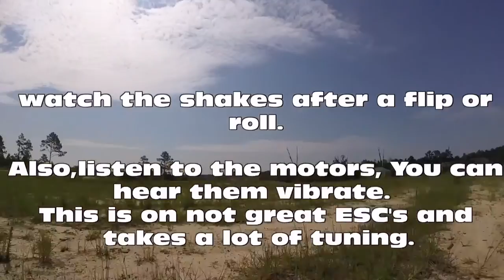Comparison of Good tune and bad tune!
Hello fellow RC pilots.  What is a good tune and bad tune?  Well I have a video here showing how easy tuning CAN be with a good Flight Controller and good ESC's compared to a decent FC and sub par ESC's.

The first part of the video is a ship on a NAze32 F1 board with Cheap Atmel ESC's.  The ESC's have Bl Heli, but the braking is terrible.  The second clip the quad has Little Bee 20A, nothing special. These ESC's have great breaking and good throttle response.

The first ship has a Naze32 flight controller.  The second ship has a Fury F3 board.  I have been tuning the first board for about 6-10 batteries and still can't get it dialed in where I like it.  The second ship, was 3 batteries. It is not perfct, I need to increase the D 1 or 2 but clearly it is better.  Pay attention tothe motor noise and the bounce after rolls.

In this tune I focused more on I for both ships then D.  I tuned D at the very end to try and stop over rotation after a flip.  I increased P on each axis until it oscillated at full throttle, the baked it down.  I increased I to reduce pitch up when applying throttle, AFTER I turned the P.  Then I tuned D.

The flight controller is New and will be available shortly at 2dogrc.com,